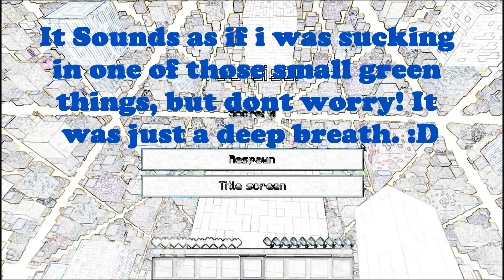►Sky Grid◄ (FAIL) -And Rage Quit...Hmm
ΞΞΞΞΞΞΞΞΞΞΞΞΞΞΞΞΞΞΞΞΞΞΞΞΞΞΞΞ

 ΞΞΞΞΞΞΞΞΞΞΞΞΞΞΞΞΞΞΞΞΞΞΞΞΞΞΞΞ